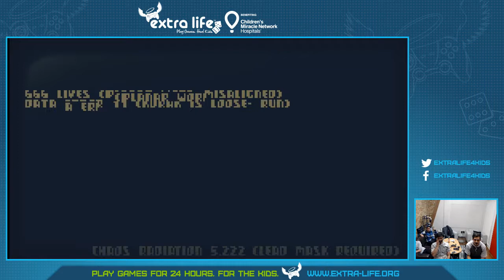Boat Rocker Games - Extra Life Test Stream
Making sure all works well for the big day!